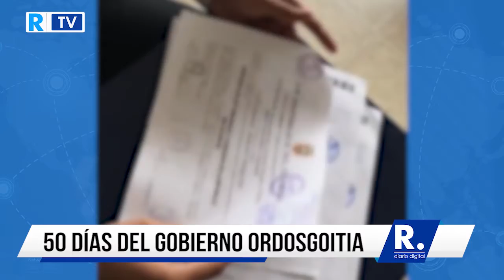Ordosgoitia resalta cinco logros en sus primeros 50 días de Gobierno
El mandatario local asegura que son cinco retos que asumió y espera consolidar.

¡Siempre Informando!